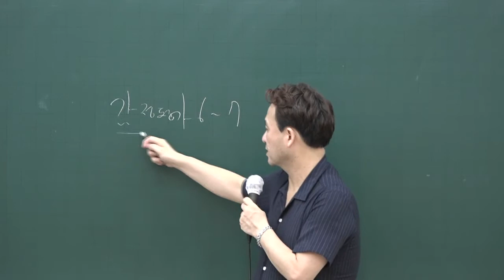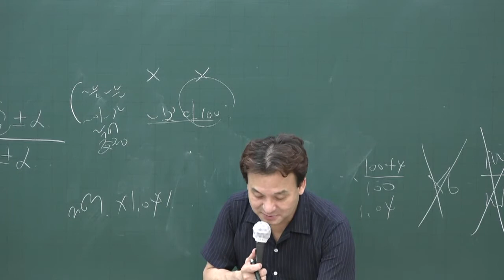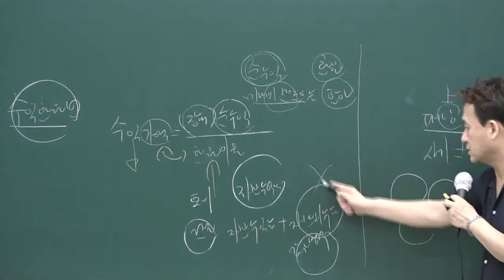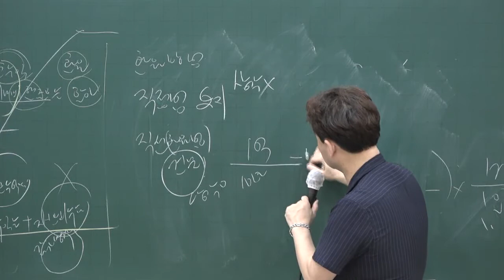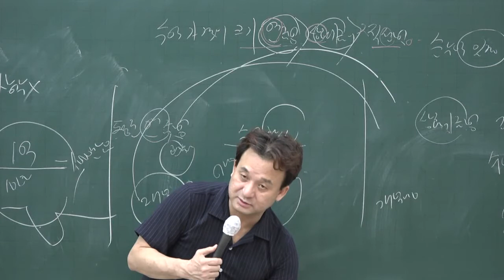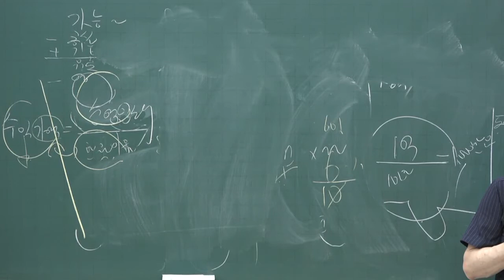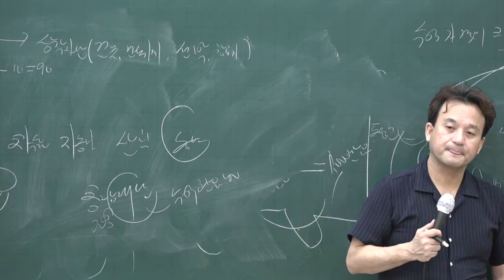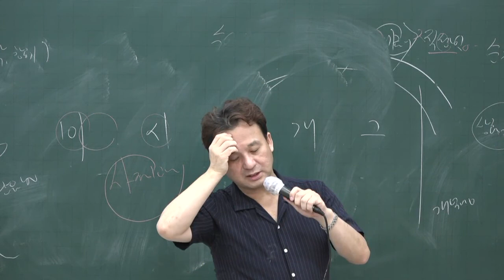[공전무] 2020년 공인중개사 부동산학개론 단원별문제풀이 8-28